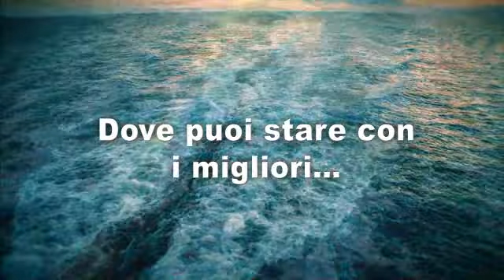DXN TSIP Europa 2014 - DXN Italia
DXN Italia